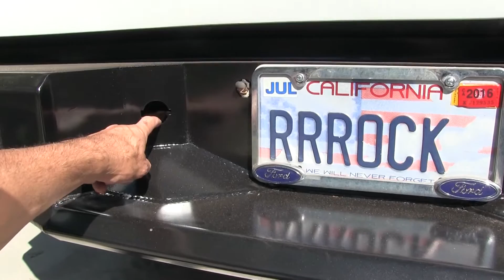Oct 1 2016 Bronco Update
Superduty rear bumper worked out great!